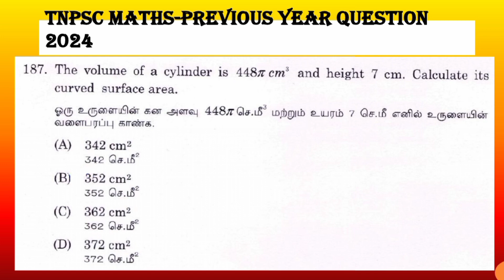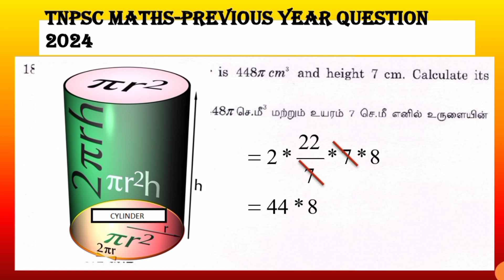the volume of a cylinder is 448 cm2 and height 7cm. calculate its curved surface area